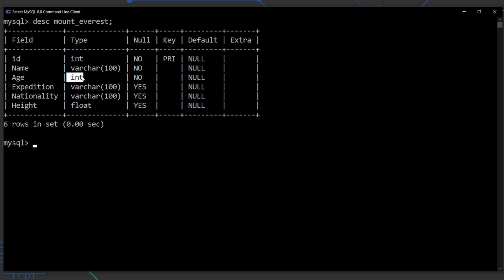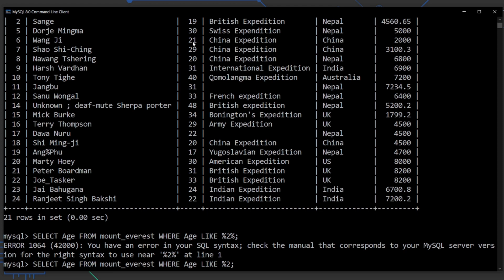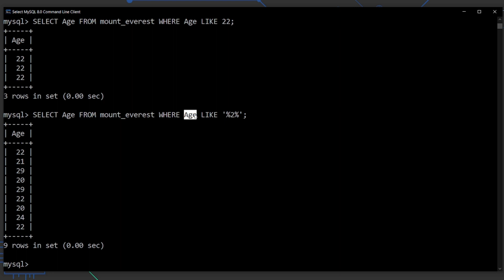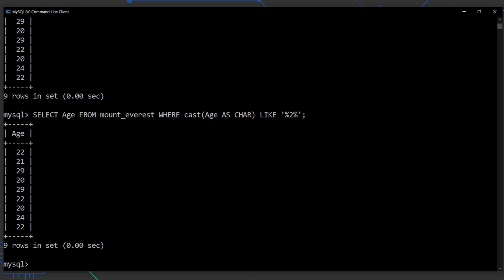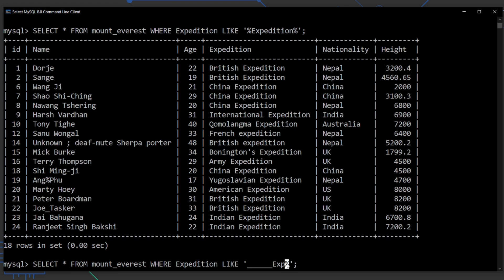MySQL Interview Questions on LIKE Operator | MySQL Tutorial for Beginners in Hindi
MySQL Tutorial for Beginners in Hindi | MySQL Interview Questions | LIKE Operator in MySQL
     This video is part of SQL Tutorial for Beginners series. In this video. I have explained how to perform case sensitive searching using Like Operator in MySQL. Using this operator, we can perform better searching i.e somewhat fuzzy searching.
paaremetrized query1:- Python MySQL Execute Parameterized Query using Prepared Statement | Python MySQL Tutorial

parameterized query in mysql2:- Python MySQL Execute Parameterized Query for Dynamic Program | Python MySQL Tutorial

1) SQL Tutorial for Beginners
2) Let's Learn Database Concepts

creator:-
     $ -shantanu kejkar -$